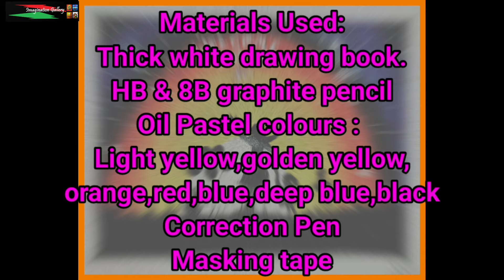New Year Drawing 2021 Easy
This video is about : New year 2021, New Year drawing, New Year drawing easy, drawing 2021 easy, New Year easy drawing, year 2021 drawing, new year drawing, new year drawing 2021, easy drawing, how to, how to draw,

Hope you will like & enjoy watching this video.

Materials Used:
Thick white drawing book.
HB & 8B graphite pencil
Oil Pastel colours : Light yellow,golden yellow,orange,red,blue,deep blue,black
Correction Pen
Masking tape

drawing 2021 easy
New Year easy drawing
year 2021 drawing
coronavirus
corona
covid-19
covid19
covid
easy drawing
how to
how to draw
drawing for new year
how to make happy new year drawing
new year poster drawing
new year drawing tutorial
2020 to 2021 drawing
New Year Drawing Very Easy
drawing colour painting
how to draw duck
3d drawing for kids

Piyali Majumdar,
Imagination Gallery